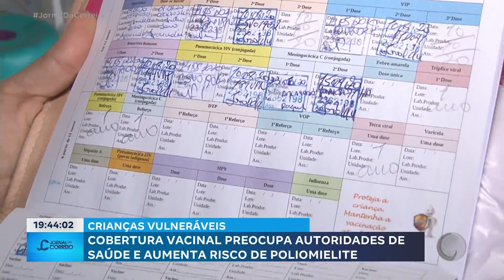Cobertura vacinal preocupa autoridades de saúde e aumenta o risco de Poliomielite